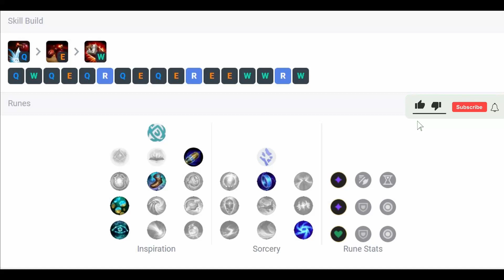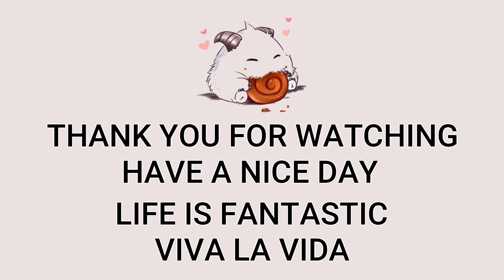Ziggs Mid VS Swain | Patch 12.23